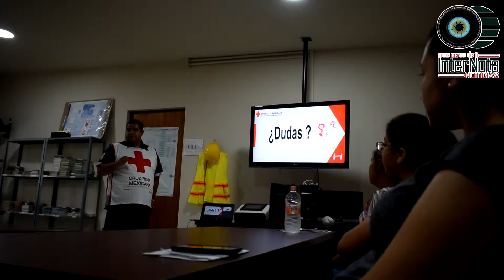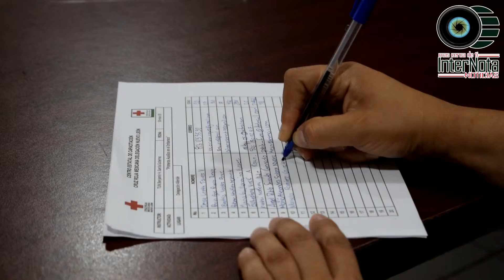LLEVAN A CABO TALLER DE PRIMEROS AUXILIOS EN EL EMBARAZO, EN EL CENTRO CAPA DE ALLENDE, N L